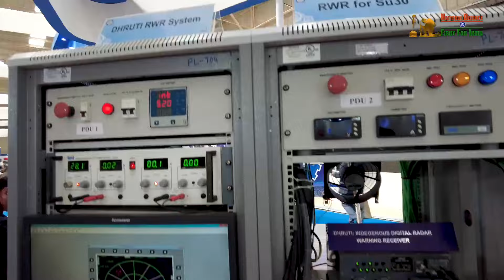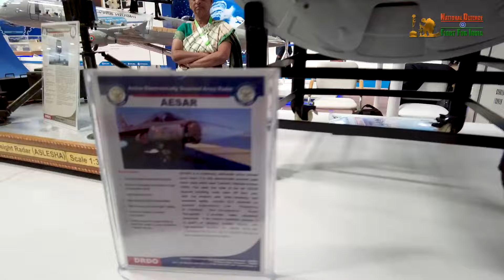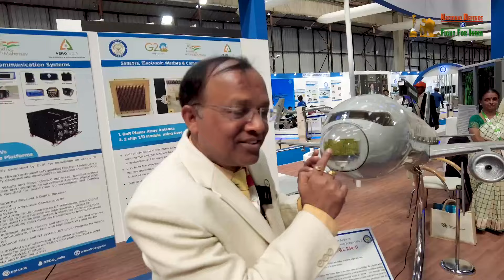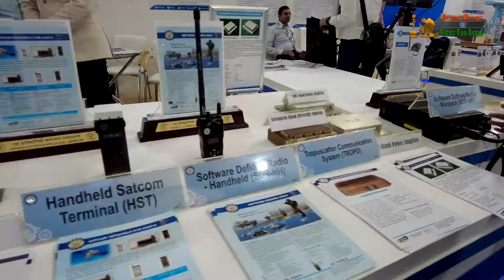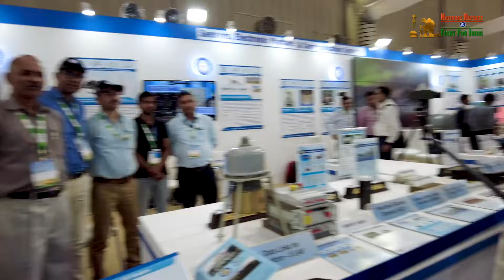India Is Ready To Fight War Of Technology! DRDO ECS At Aero India 2023!